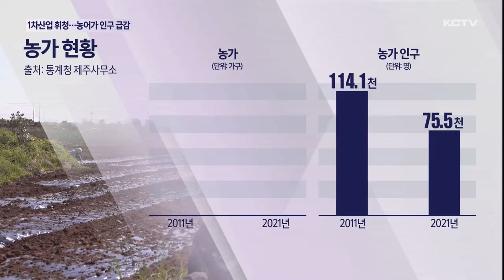1차산업 휘청…농어가 인구 급감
지난 10년 사이 제주지역 농어촌 인구가 크게 줄어든 것으로 나타났습니다.

심각한 고령화 속에 경영 상황까지 악화되면서 인구가 지속적으로 줄고 있는 건데요.

앞으로 일할 사람이 없어 제주경제의 뿌리인 1차산업 자체가 흔들릴 수 있다는 우려가 커지고 있습니다.